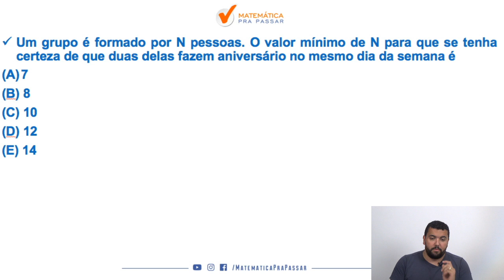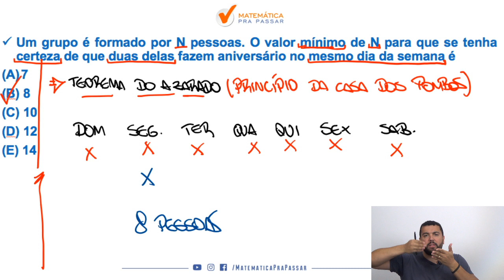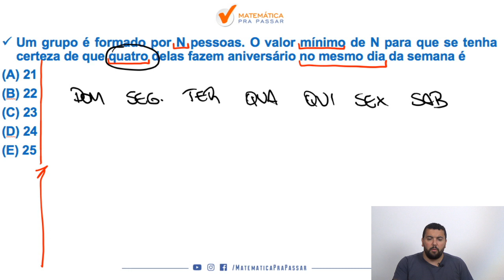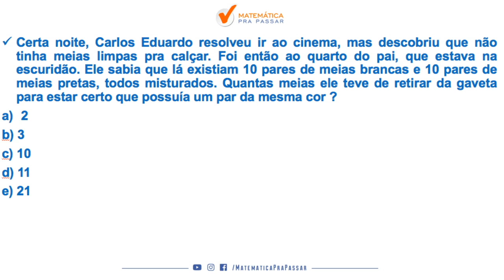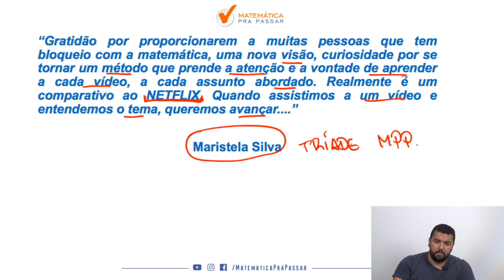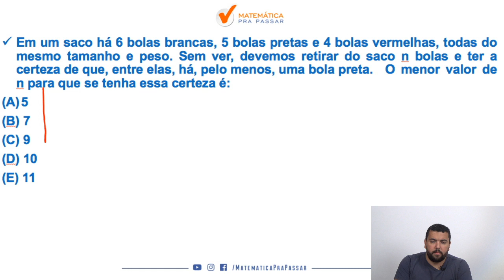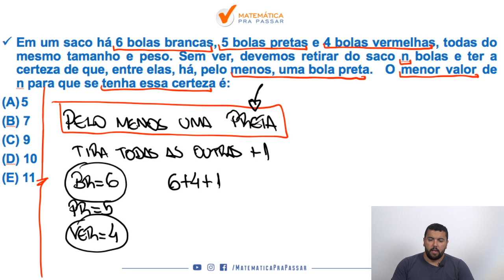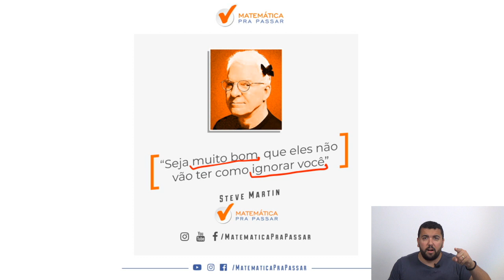Raciocínio Lógico para Concursos: Teorema do Azarado em Exercícios. [Princípio da Casa dos Pombos].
Você está estudando Raciocínio Lógico para concursos Públicos e quer aprender o Teorema do Azarado, ou melhor, o Princípio da Casa dos Pombos?

Nosso professor, Renato Oliveira, mostra o que você precisa saber do Teorema do Azarado(Princípio da Casa dos Pombos) para você deixar o Raciocínio Lógico trabalhar a seu favor nos concursos te levando a aprovação.

Você verá que sabendo Raciocínio Lógico para Concursos estará a frente de muitos concorrentes no seu Concurso Público, pois você chegou ao próximo nível seguindo o MÉTODO MPP.